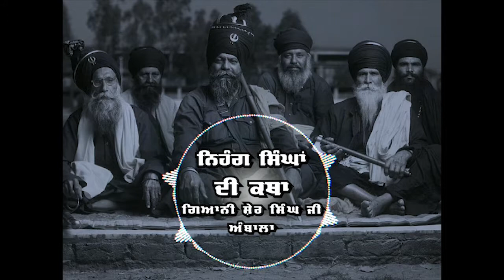ਕੌਣ ਹਨ ਨਿਹੰਗ ਸਿੰਘ ।। Nihang Singha di Katha ।। Who is Nihang Singh ।। Giani Sher Singh ji Katha ।।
ਇਹ ਖਾਲਸੇ ਦੀ ਪਰਗਟ ਕਥਾ ਹੈ , ਖਾਲਸਾ ਅਕਾਲ ਪੁਰਖ ਕੀ ਫੌਜ...ਇਹ ਅਕਾਲ ਪੁਰਖ ਜੀ ਦੀ ਓਹ ਫੌਜ ਹੈ ਕਿ ਅਕਾਲੀ ਹੈ, ਖਾਲਸਾ ਕੇਵਲ ਅਕਾਲ ਪੁਰਖ ਦੀ ਪੂਜਾ ਕਰਦਾ ਹੈ ਅਤੇ ਉਸਨੂੰ ਹੀ ਜਵਾਬਦੇਹ ਹੈ, ਗੁਰੂ ਕਾ ਖਾਲਸਾ ਆਪਣੇ ਹੱਕ ਮੰਗ ਕੇ ਨਹੀਂ ਖੋਹ ਕੇ ਲੈਂਦਾ ਹੈ...ਇਹ ਨਿਹੰਗ ਸਿੰਘਾਂ ਦੀ ਮਰਿਯਾਦਾ ਹੈ